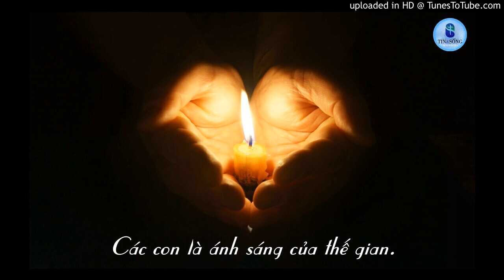Ngọn Nến Cháy Sáng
Nữ sĩ người Thụy Điển được giải Nobel văn chương là bà Selma Lagerloef có kể một câu chuyện như sau: Có một kỵ mã nọ, sau khi đã tham dự một trận thánh chiến thành công tại Thánh Địa, đã làm một lời thề. Anh muốn đốt lên một ngọn nến ngay từ trên mộ của Chúa Giê-su và mang ánh sáng ấy về quê hương của anh là thành phố Fireheze bên Italia.
Quyết định ấy đa biến anh thành một con người mới hoàn toàn. Từ một quân nhân hung hãn chuyên cầm gươm giết người, nay người kỵ mã đã trở thành một con người hiền hòa, sẵn sàng chấp nhận mọi thứ thiệt thòi.
Trên đường trở về quê hương, cầm ngọn nến cháy sáng trong tay, người kỵ mã gặp không biết bao nhiêu kẻ cướp bóc, nhưng anh không hề động đến chiếc gươm đang mang trong người. Anh hứa trao cho họ bất cứ điều gì họ muốn, miễn là để cho anh được phép giữ lại ngọn nến đang cháy sáng trong tay. Quân cướp lột hết tất cả những gì anh có, kể cả chiến bào và con ngựa quý của anh. Họ cho anh một con ngựa già để đi từng bước cầm chừng.
Sau khi trải qua không biết bao nhiêu thử thách, giờ này, người kỵ mã cảm thấy thảnh thơi hơn bao giờ hết. Anh cảm thấy thơ thới vì đã trút được bỏ những của cải không cần thiết, nhưng anh vui mừng hơn cả vì vẫn còn giữ được ngọn nến cháy sáng đã được thắp lên từ trên mồ của Chúa.
Khi anh về đến giữa phố, nhiều người nhìn anh như kẻ khờ dại. Họ chế nhạo và tìm đủ cách để dập tắt ngọn nến trên tay anh. Nhưng người kỵ mã thà chết còn hơn là để cho ngọn nến tắt ngụm trên tay mình. Và cuối cùng, anh đã mang được ngọn nến cháy sáng về đến nhà thờ chính tòa của quê hương anh. Anh dùng ánh sáng từ ngọn nến ấy đốt lên tất cả những ngọn nến trên bàn thờ.
Trước anh, nhiều người cũng đã cố gắng làm một lời thề như thế. Nhưng dọc đường, vì nhiều lý do khác nhau, ngọn nến đã tắt ngụm. Được hỏi: Đâu là bí quyết giúp anh thành công như thế. Người kỵ mã trả lời như sau, “Tôi đặt tất cả chú tâm vào ngọn nến. Tôi sẵn sàng bỏ hết tất cả mọi sự để bảo vệ ngọn nến ấy.”
Cuộc đời của người tín hữu Cơ Đốc chúng ta vẫn thường được định nghĩa như một cuộc hành trình, một cuộc hành trình trong đó mỗi người chúng ta cầm cháy sáng trong ngọn nến của Đức Tin. Bao lâu ngọn nến còn cháy sáng, bấy lâu chúng ta còn tiến bước. Sóng gió, tăm tối trong cuộc hành trình là chuyện không thể tránh được. Nhưng nếu chúng ta tiếp tục giữ cho ngọn nến cháy sáng, chúng ta vẫn có thể tiến bước.
Chúa Giê-su nói với chúng ta, “Các con là sự sáng của thế gian.” Ước mơ duy nhất của người kỵ mã trong câu chuyện trên đây là được dùng ngọn nến đốt lên từ mộ Chúa để thắp sáng lên ngọn đèn trong nhà thờ. Đó cũng phải là ước mơ của mỗi người chúng ta. Ánh sáng được trao ban cho chúng ta là để được truyền sang cho những ngọn đèn khác. Có biết bao nhiêu ngọn đèn đang chờ đợi một chút ánh sáng từ ngọn nến của chúng ta để được cháy lên?
Câu gốc suy gẫm:
“Các con là ánh sáng của thế gian. Một thành xây trên ngọn đồi sẽ không bị che khuất. Không ai thắp đèn rồi đặt trong thùng nhưng đặt trên chân đèn để soi sáng mọi người trong nhà. Vậy, hãy chiếu ánh sáng của các con trước mặt thiên hạ như thế, để họ thấy các công việc tốt đẹp của các con mà tôn vinh Cha các con ở trên trời.” (Ma-thi-ơ 5:13-16).